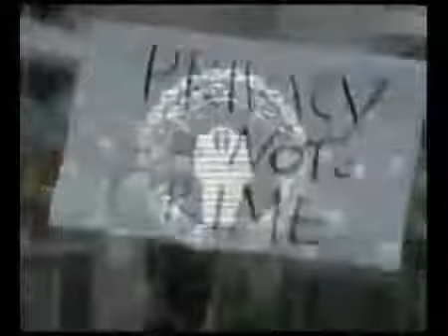What is Anonymous Understand Us!